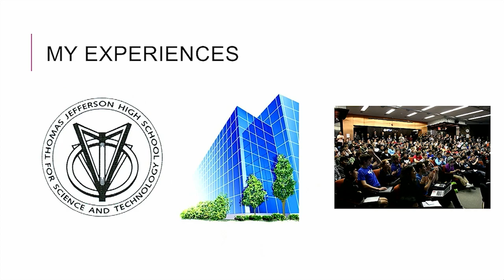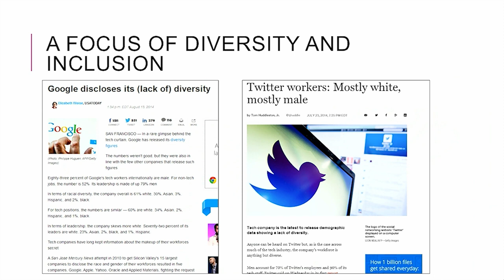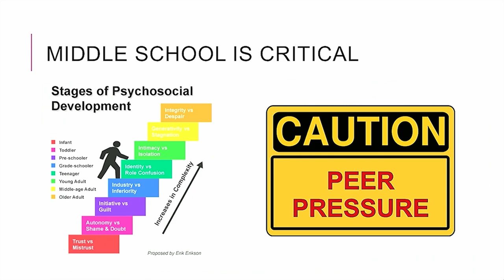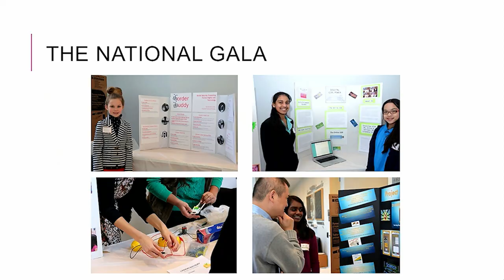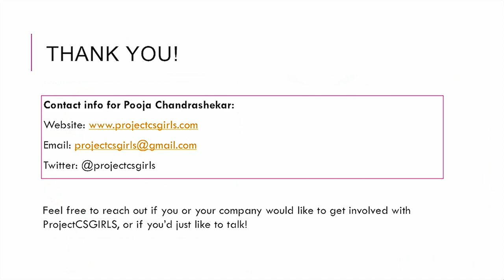Pooja Chandrashekar's Ignite talk: "Showing Girls How to Break the Tech Gender Stereotypes"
A 5-minute presentation from the 2014 Velocity Conference in New York City.

This talk revolves around showing girls how to break the gender stereotypes associated with technology and computer science and the determination that is needed to do so. This talk is intended not only for young women, but also for businesses that seek to increase their diversity and to spread public awareness about why such gender stereotypes have evolved and how best to address them.